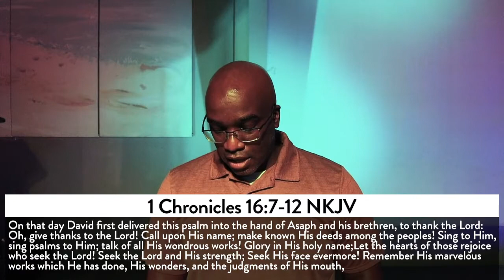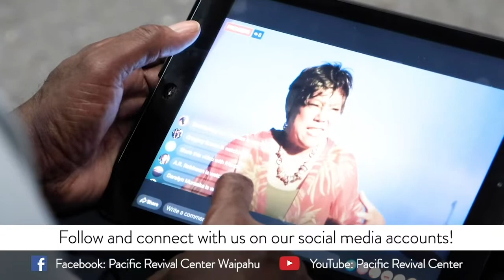"Thankful for the Process" Thursday Night Bible Study [12.9.2021]